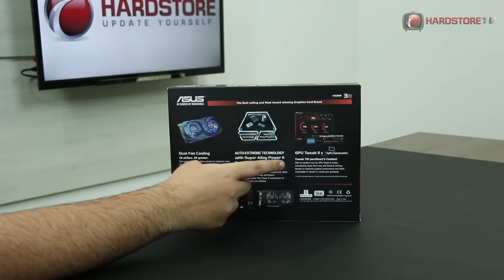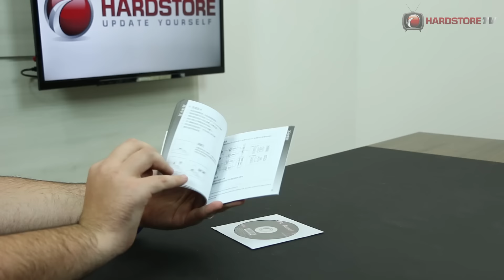ASUS - R7 360 OC Edition - Unboxing/Overview